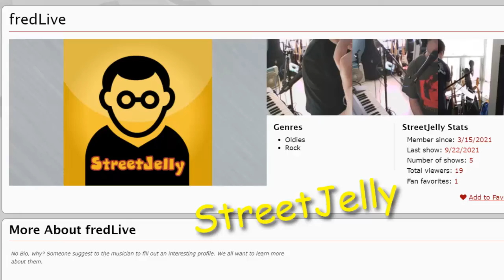It's Only Words, By Fred, At StreetJelly